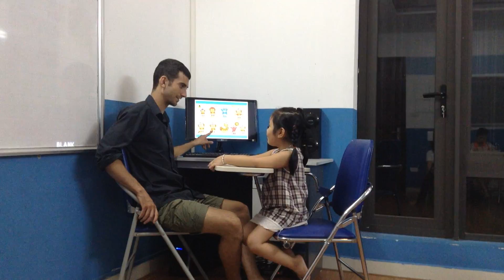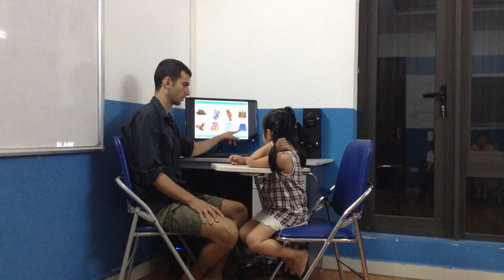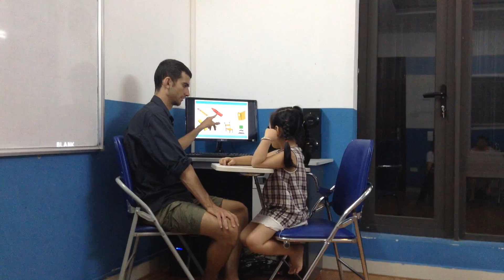Test in Sep 2016, Hội đồng Anh ngữ Canada, Ngọc Linh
CEC Mỗ Lao, lớp M-ML1